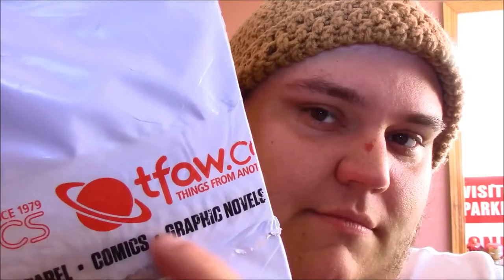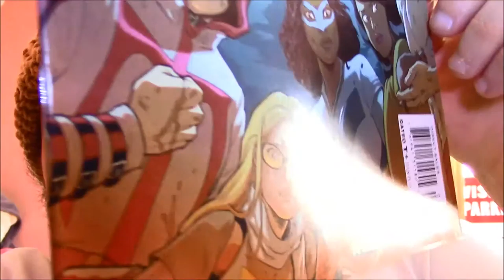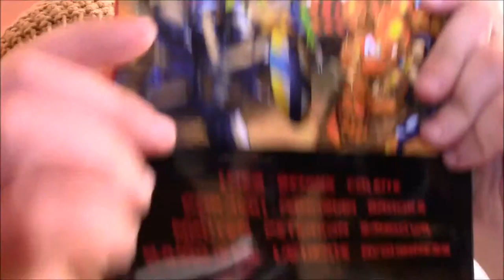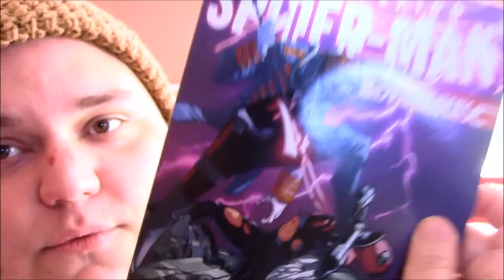TFAW Comic Haul | February 03 2016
Three MYSTERY Marvel single issues!
Three MYSTERY DC single issues!
Three MYSTERY Marvel Graphic Novels!